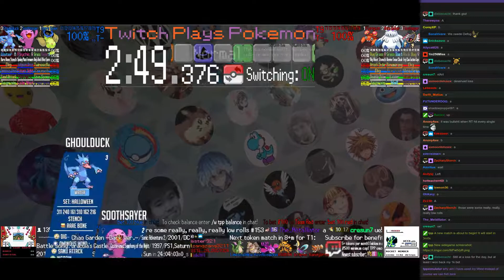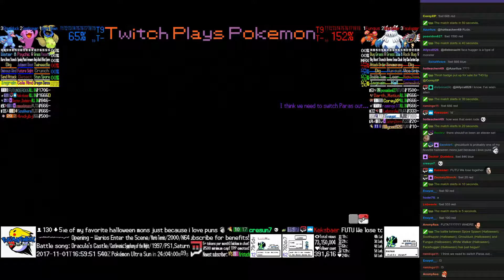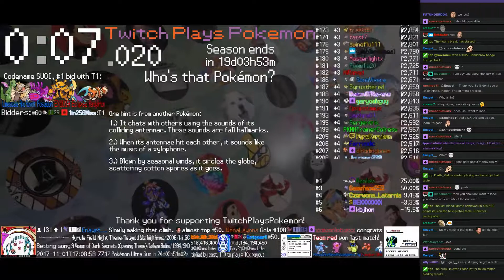Twitch Plays Pokémon Battle Revolution - Matches #96217 and #96218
#96217 [Blue: Venipede (Costume), Solosis (Costume), Rowlett (Costume)] vs [Red: Bergmite (Costume), Dewpider (Costume), Darumaka (Costume)]

9:14 : #96218 [Blue: Spore Spawn (Halloween), Soothsayer (Halloween), Ghoulduck (Halloween)] vs [Red: Fungus (Halloween), White Walker (Halloween), Facehugger (Halloween)]